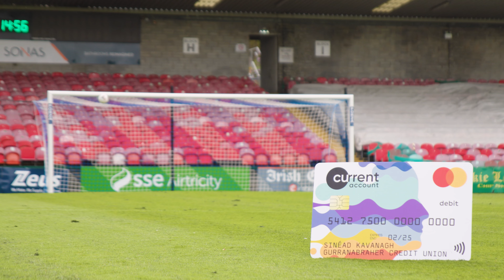Introducing Current Account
Current Account from Gurranabraher Credit Union keeps Cian Coleman, Cork City FC Captain, ahead of the game!

✅ FREE Current Account for students and senior members over 66
✅ Globally accepted Debit Mastercard
✅ 27/7 support

gcul.ie